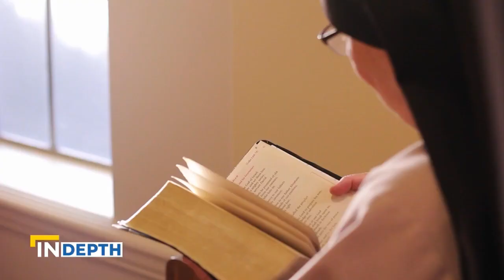These sisters bring God to one of the poorest and most violent neighborhoods in the US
Correspondent Colm Flynn joins the Franciscan Sisters of the Renewal in Harlem, New York, to hear about their ministry and outreach to the poorest in their community. They go through the challenges and rewards of ministering in one of the most underprivileged and crime-ridden neighborhoods in New York.